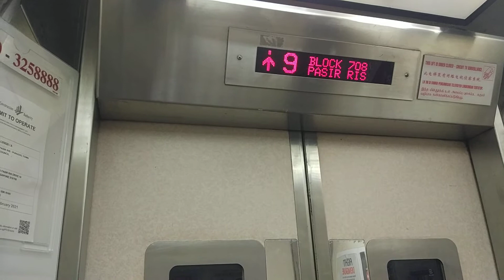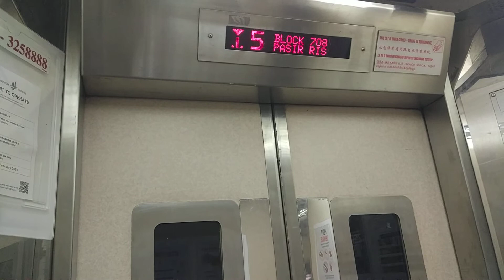Block 708 Pasir Ris Express Lift Elevator Lift A